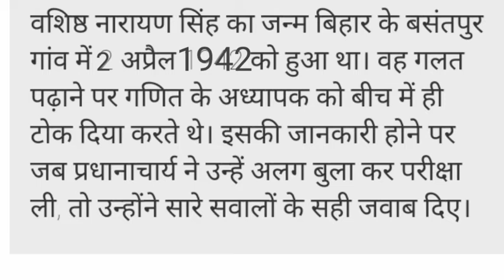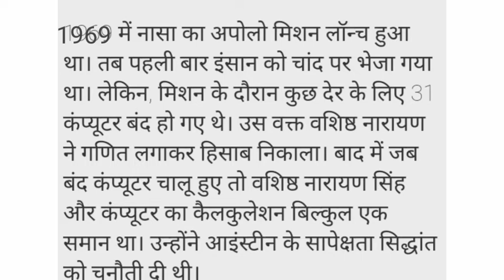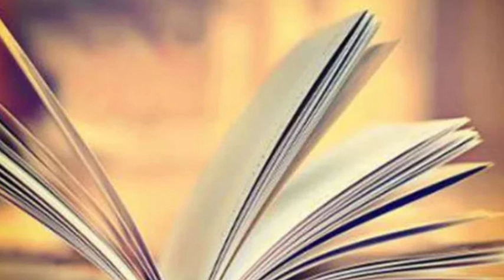Dr Bashishth Narayan